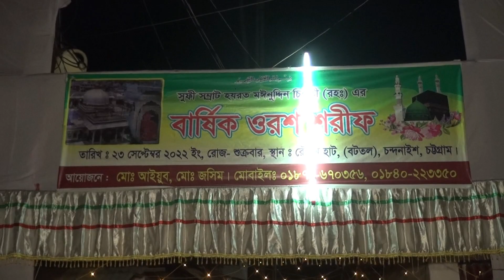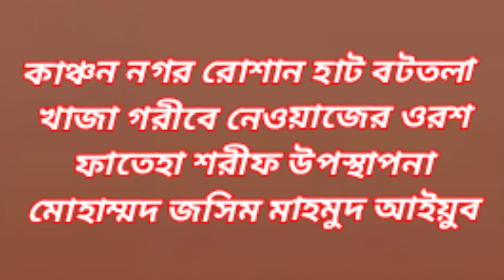monir nijar mi